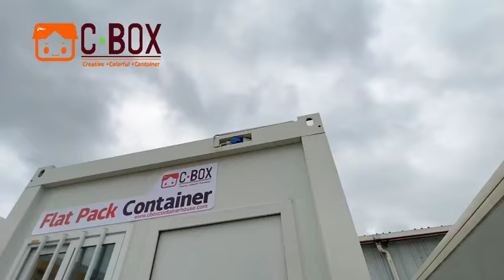CBOX's Show Room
In order to allow customers to better observe our products, CBOX specially updated the exhibition area, which includes flat pack container houses, detachable container houses, detachable flat pack container houses, folding container houses, slide folding container houses, expandable container houses, and so on!